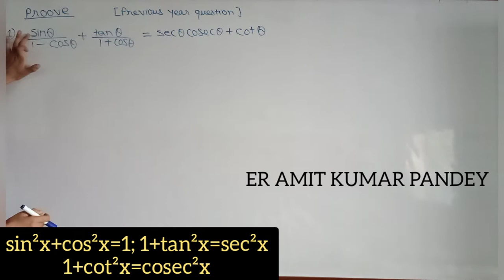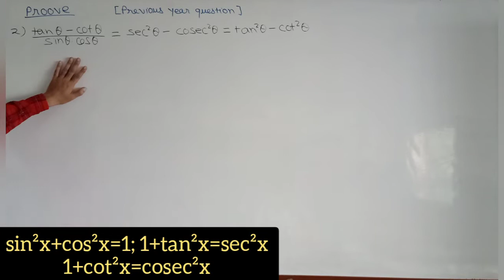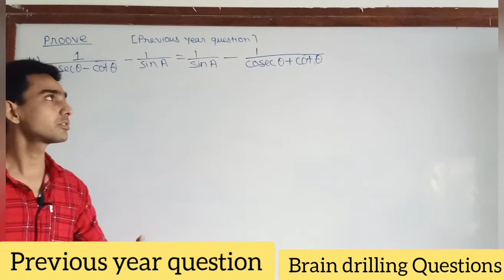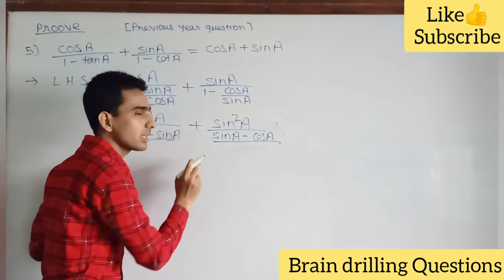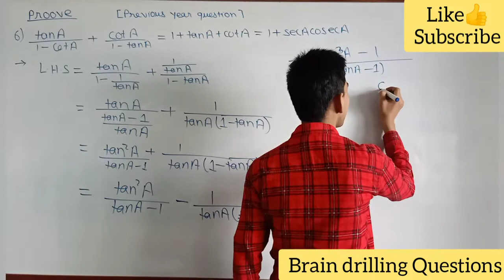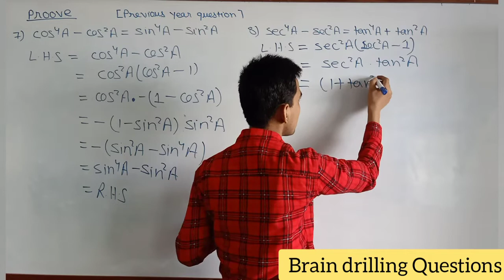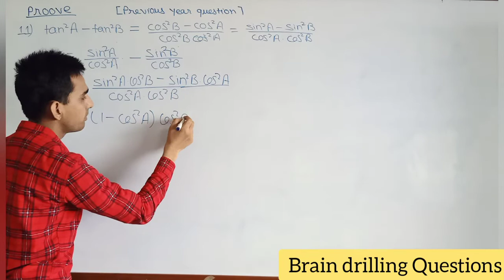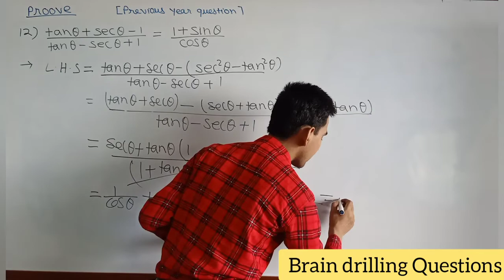Trigonometric identities part 2 previous year questions, highly logical questions class 10 CBSE ICSE